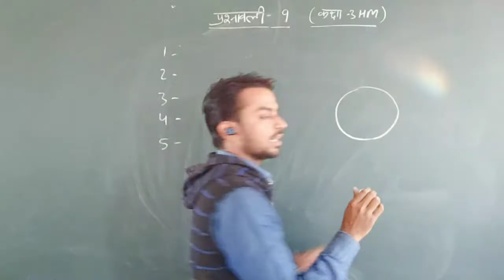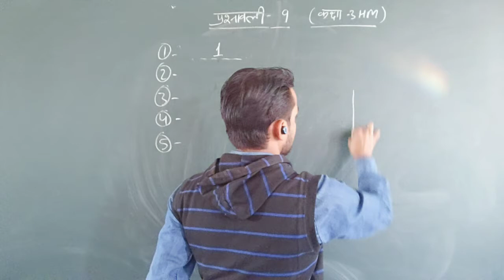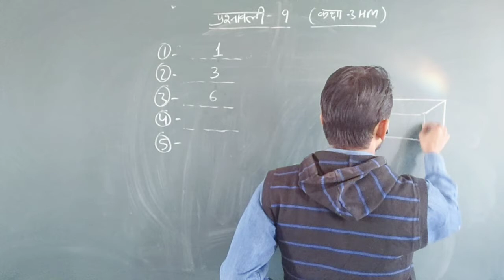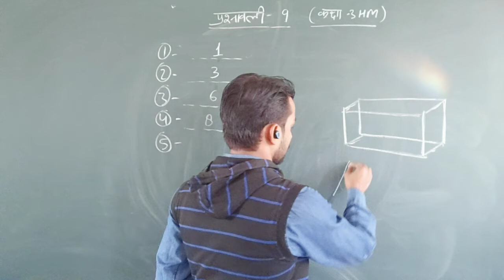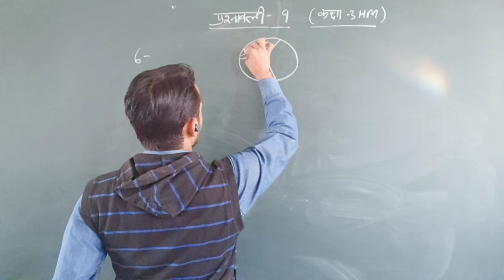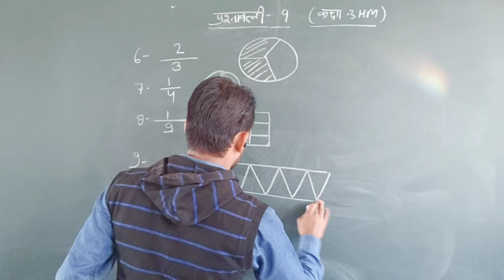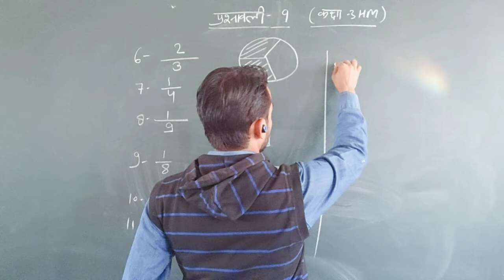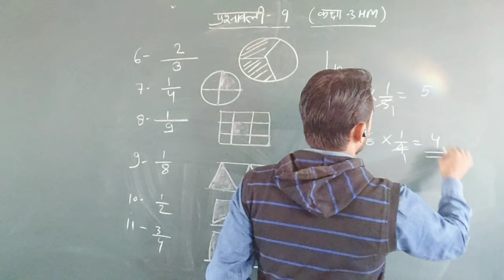class 3 HM maths exercise 9